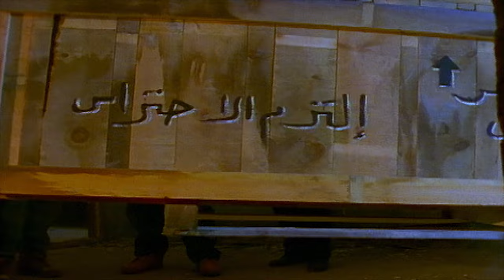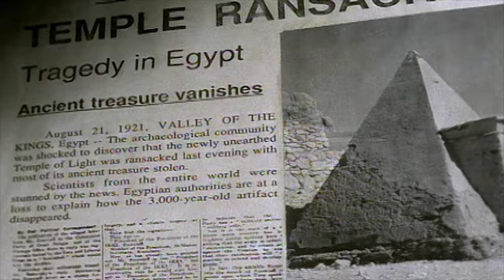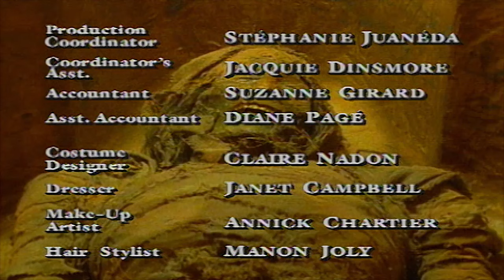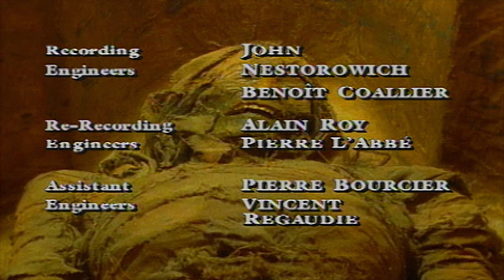Are You Afraid of the Dark? 308 - The Tale of the Guardian's Curse | HD - Full Episode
Cleo and her brother Josh stumble upon an ancient potion that promises eternal life, and they accidently bring a centuries-old mummy back to life. .